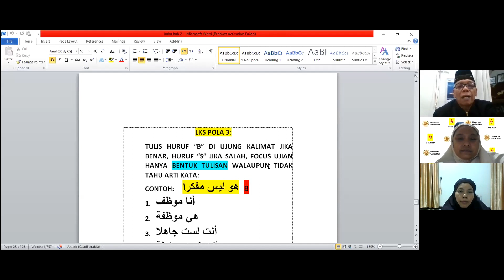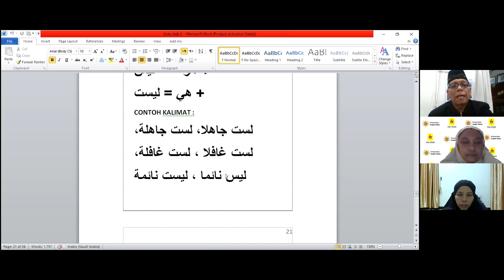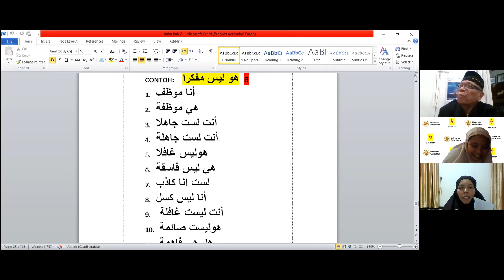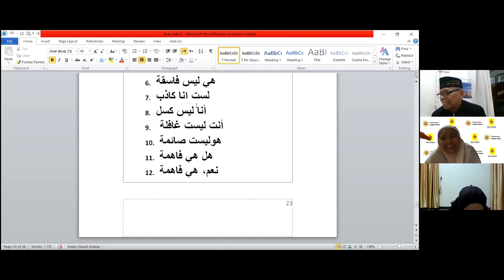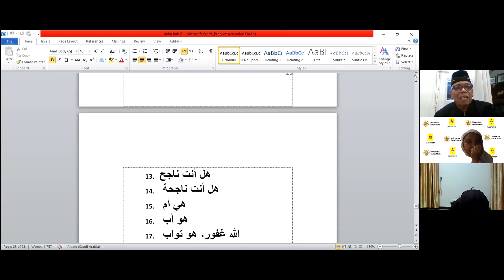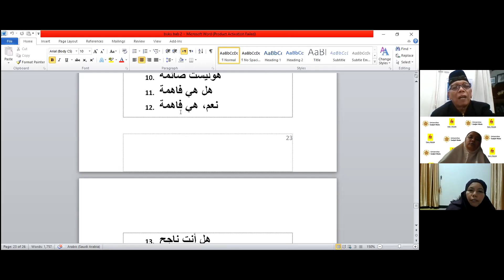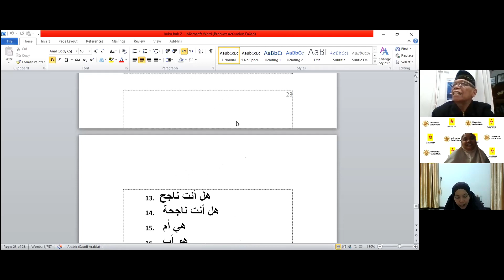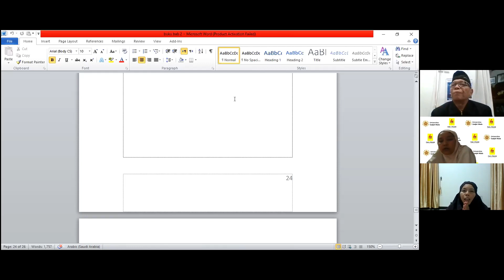13. Latihan Kerja Soal (LKS) Pola Kalimat 3